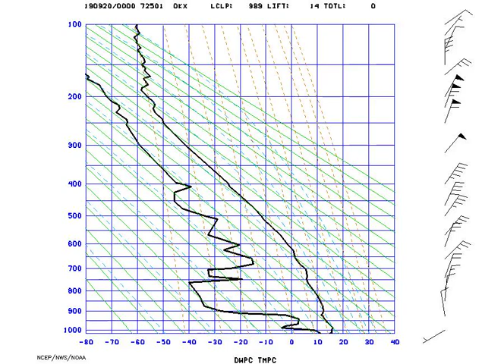AMS_Stuve_NYNY_2019-09-20